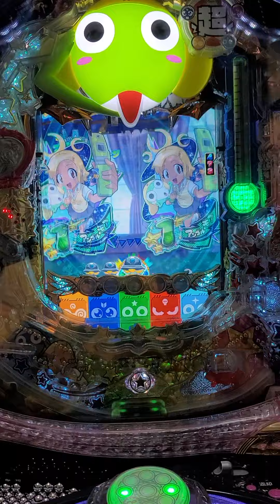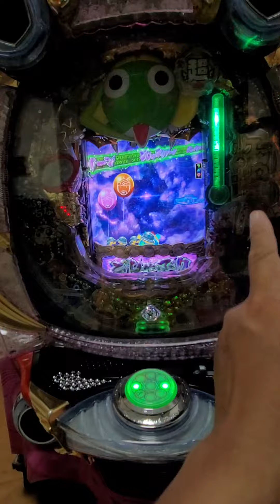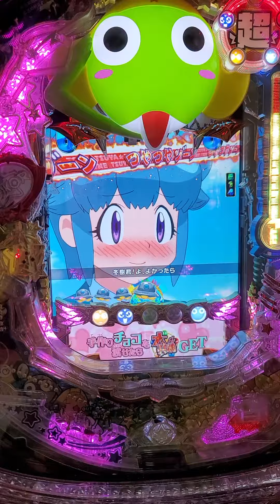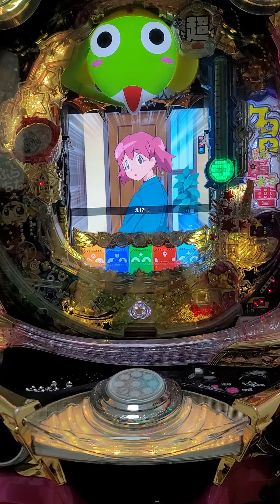柯先生日本館 八月新機到 2018年CR白金GL KERORO軍曹CRぷらちなGL ケロロ軍曹 台灣現貨供應中 家用大型 小鋼珠 柏青哥 拉霸機 超可愛青蛙 外星人攻擊地球了 電玩機台 遊戲機